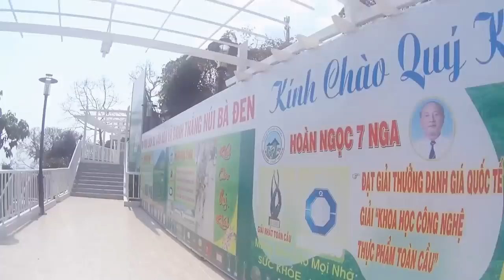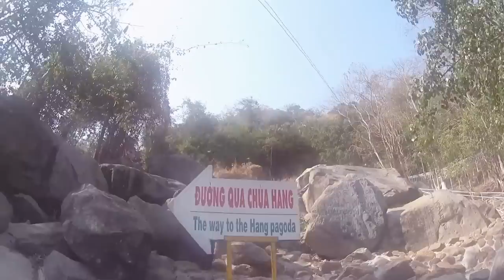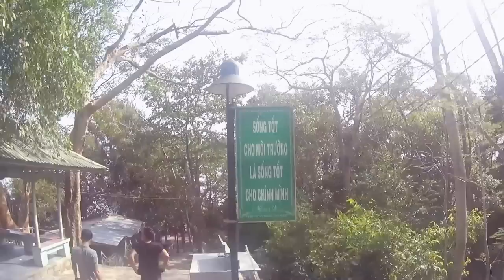Bắt Xã Hội Đen Đi Núi Bà Đen Cho Đời Bớt Đen - Tiun